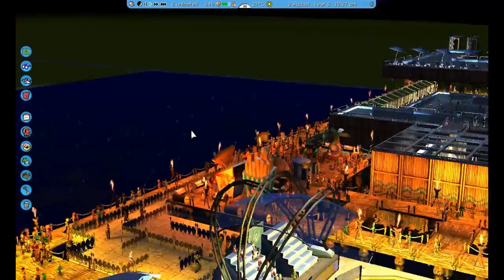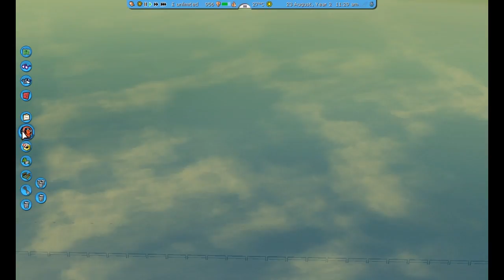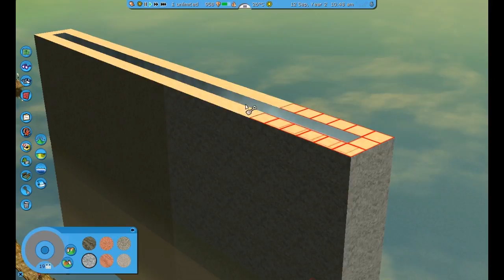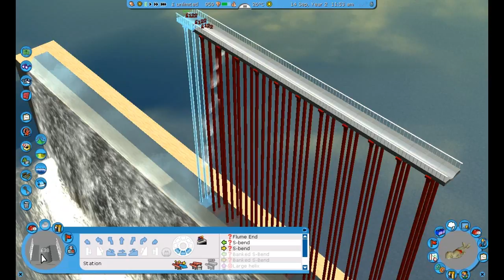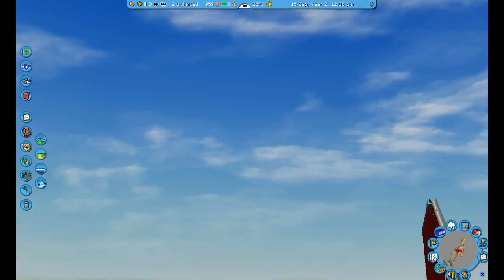Nerd³ Completes... RollerCoaster Tycoon 3 - Part 3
Episode 3! In which I try lots of things, cock up and achieve nothing. Trial and error is part of the management game experience but I wonder how many people will complain I get nowhere. :p

Oh and yeah, I'm aware I should have just ended the ride pointing up and it would work. I realised I'm an idiot while editing so no need to tell me one trillion times, ta.

COMMENT VOTE THIS WEEK: What should we call the swimsuit stand?

All other music is in-game music. It makes me want to ride the nonexistent water slide.